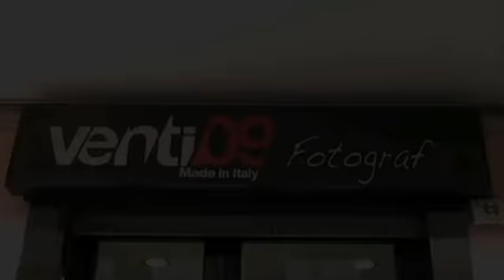Backstage for VogueTod's Venti09.avi